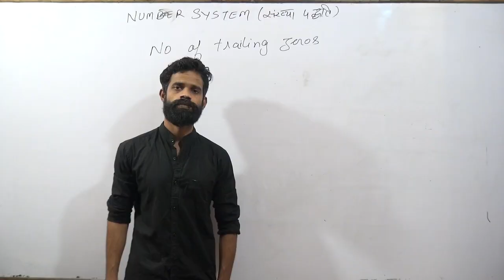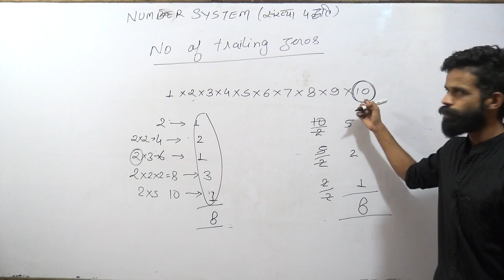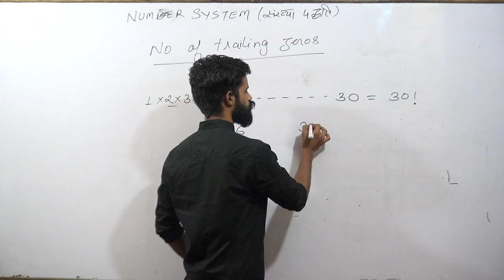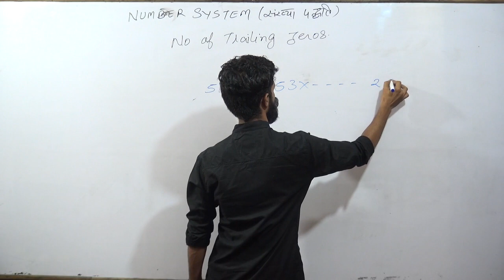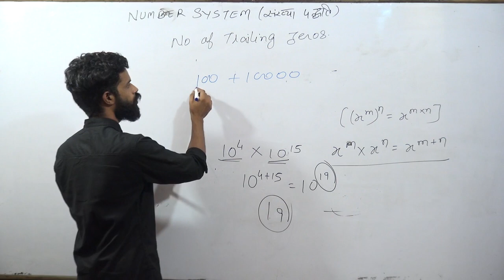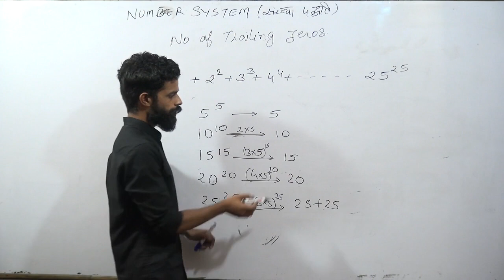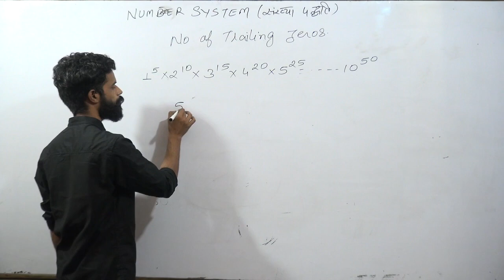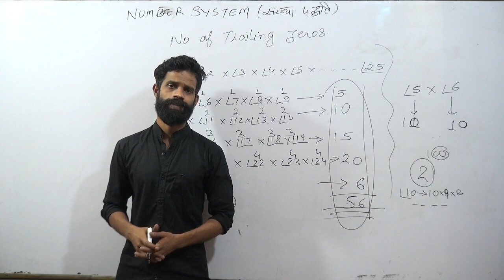Maths- By Vikas Sir- Number System (संख्या पद्धति) Lecture 03 Number Of Trailing Zeros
Number System (संख्या पद्धति) Lecture 03 Number Of Trailing Zeros